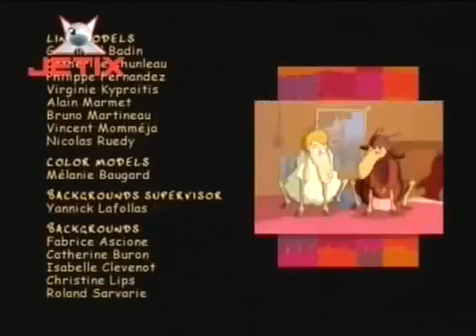Familia Tofu Ep 16